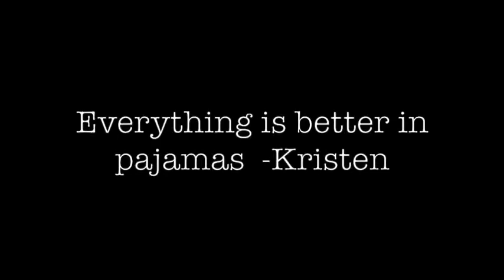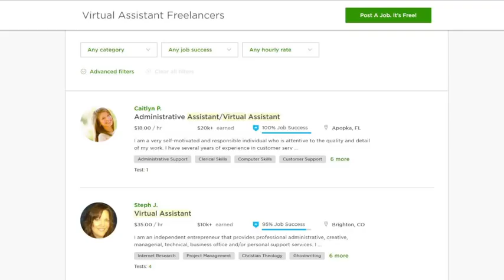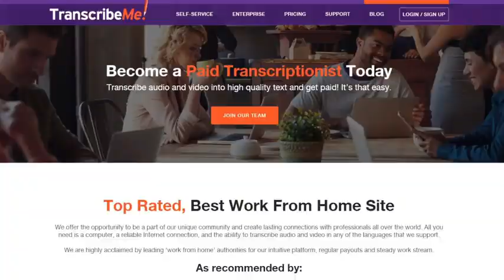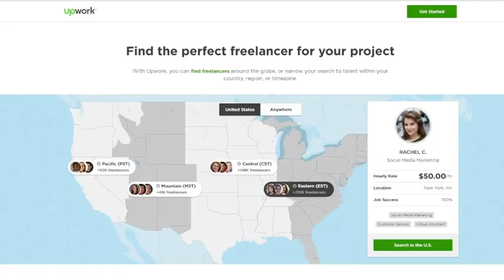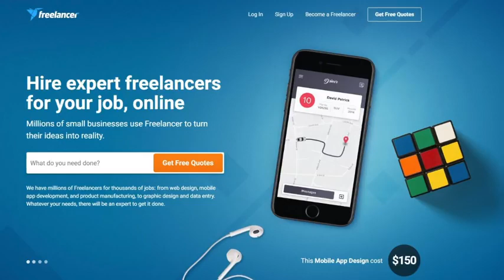How to Make Money Online Series - Top 5 Work From Home Jobs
Kristen describes 5 jobs that you can do from home. Working from home is a dream of many people have -- and it can become a reality for you. These 5 easy work-at-home jobs can help you earn extra money or a full time income.

You've got to put time in (at least 30 minutes a day), and you'll need to pay to host the site, but if you want to work from home and make a consistent daily income online, this works.